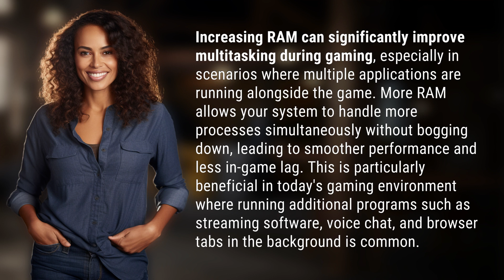Can increasing RAM improve multi-tasking during gaming?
Maximizing Gaming Performance: The Power of Increased RAM 👉 Boosting Gaming with RAM 👉 Discover how increasing RAM can enhance multitasking during gaming, leading to smoother performance and reduced in-game lag. See how having more RAM allows your system to handle multiple processes simultaneously, ideal for running additional software like streaming, voice chat, and browsing while playing.

Laura S. Harris (2024, May 6.) Can increasing RAM improve multi-tasking during gaming?
    🌐 AskAbout.video